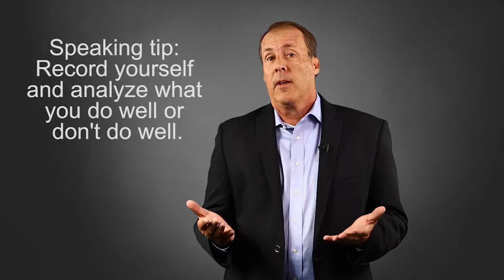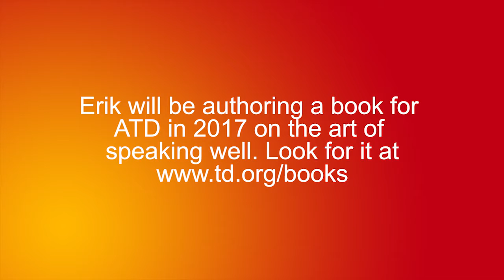Record Yourself! Never Give a Talk You Haven't Seen.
ATD recording about an important practice idea. Of course, recording yourself doesn't mean as much if you don't know what to look for so consider buying Own Any Occasion: Mastering the Art of Speaking and Presenting to get a framework for creating and performing powerful and engaging talks.